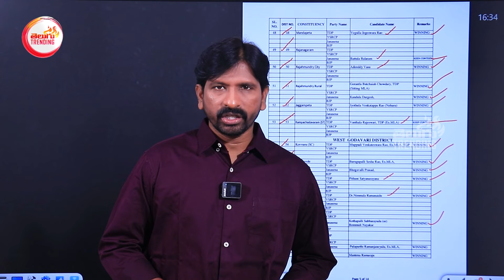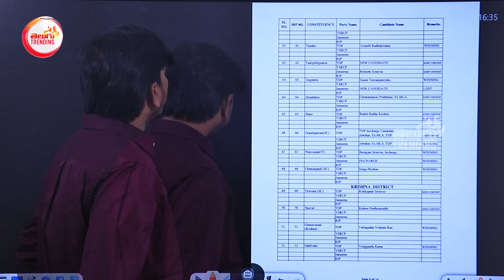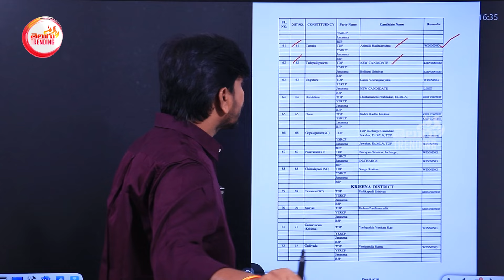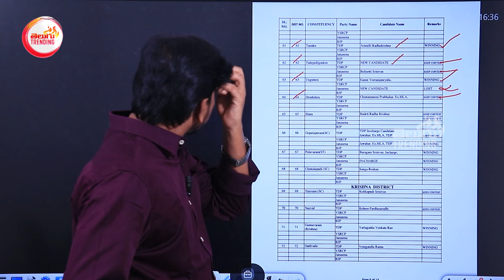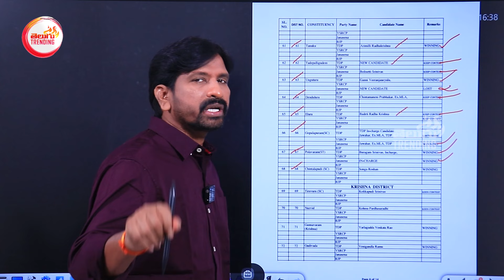పశ్చిమ గోదావరిలో తాజా సర్వే సంచలనం..!! | ESS Survey Sensational Report On West Godavari District